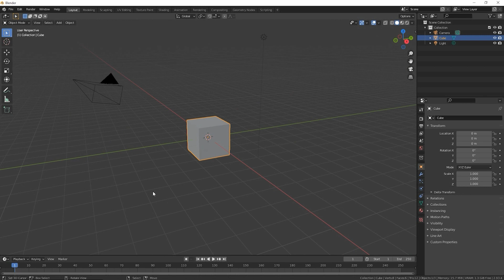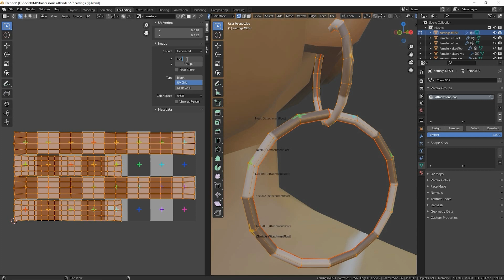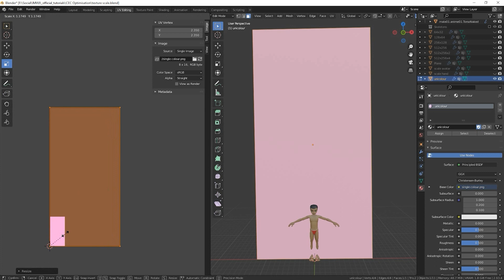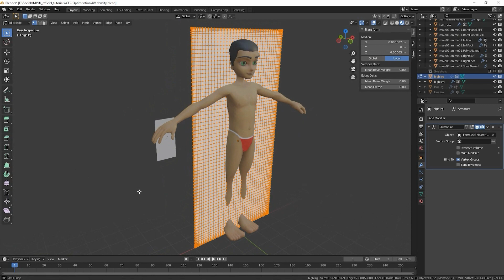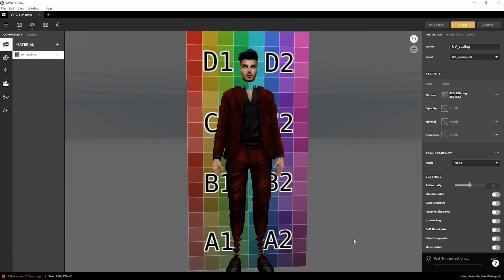Meshing Optimization and Best Practices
In this tutorial you'll learn tips on how to make high quality meshes that perform optimally on low-resolution, real-time online game environments like IMVU.

The world is virtual. The feels are real.

Each month 7+ million people visit IMVU, where they spend an astonishing average of 55 minutes per day customizing their avatars, chatting with friends, shopping, hanging out at cool parties, sharing experiences, and earning real money creating virtual products.

Avatars Are Just The Beginning

Build an avatar. Take flight with a new friend. Hang out with your BFFs.

Start with an infinitely customizable avatar. Then be the self you want to be. Avatars dress up, meet up, break up and make up, laugh at the same jokes, and share all the feels of building friendships and meaningful relationships.

Real Users in a Virtual World

IMVU reaches a global audience of millions of people. 40% of our audience comes from the US with 60% arriving primarily from the UK, France, Canada and Brazil. Each month 7 million people visit IMVU where they spend an average of 55 minutes per day, chatting, playing games, and making new friends. No wonder IMVU was rated a top 10 favorite social app among genZ and millennials in 2020, and a top 3 grossing app in the App Store.

Creativity is the New Status Symbol

IMVU creators know that making is sharing, and sharing is status. Participation is addictive and the equation is simple: the more you make the more you can share. The more you share, the more fun you have. Today more than 200,000 people make a living, selling items in IMVU by turning virtual products into real money. For wannabees and queen bees limitations no longer apply. If you can imagine it, you can create it, shop for it, and be it in IMVU.